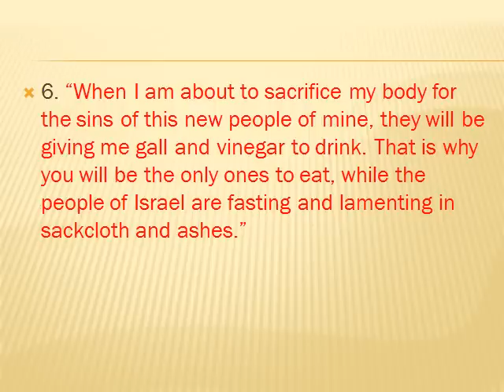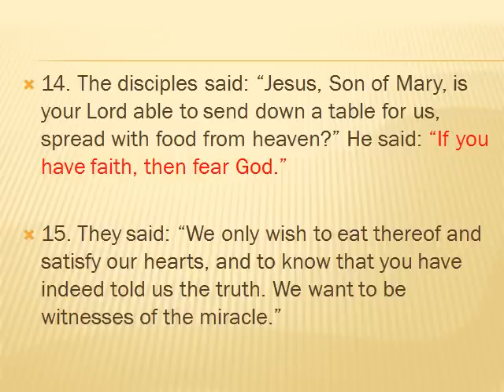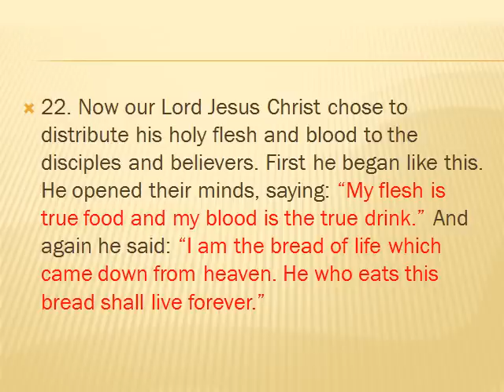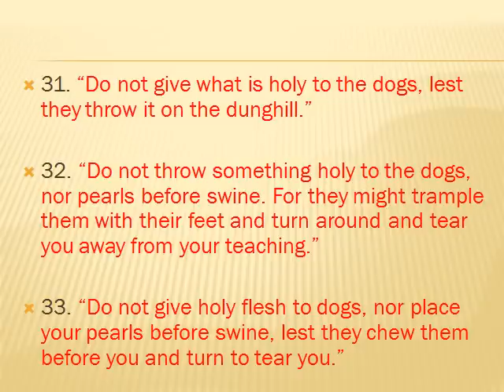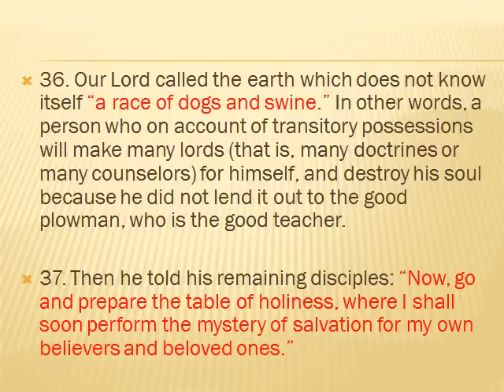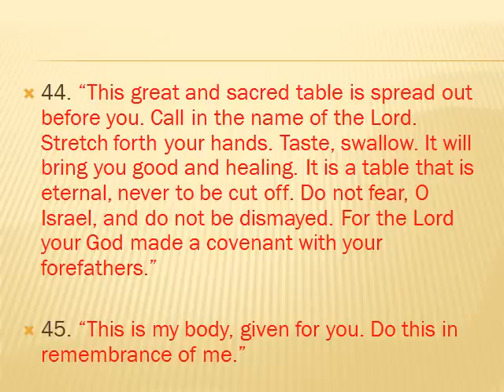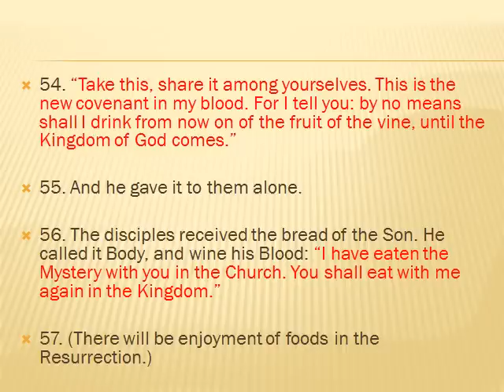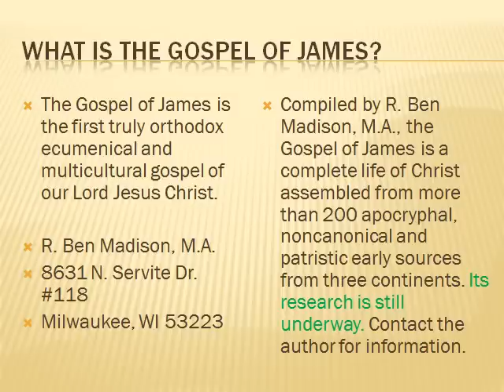The Lost Gospel of James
Compiled from over 200 apocryphal, noncanonical and patristic sources, The Lost Gospel of James is the first orthodox ecumenical and multicultural life of the historical Jesus. It is as yet unpublished. You can write to the compiler (R. Ben Madison, M.A.) for more information and to be included on the mailing list.